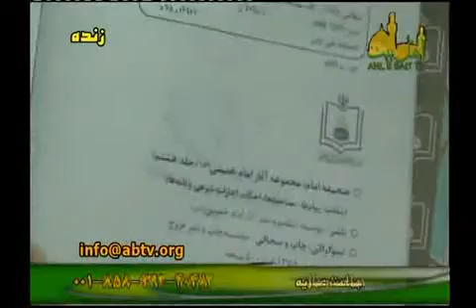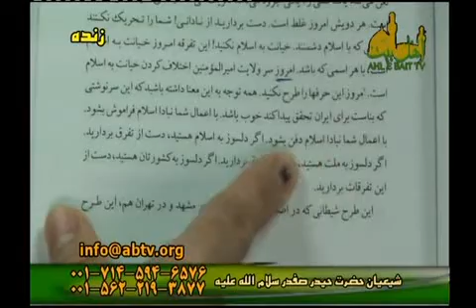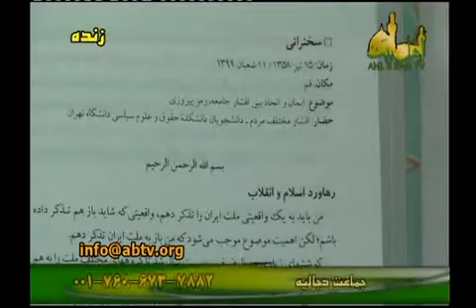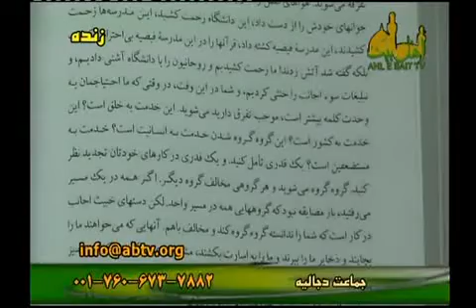خمینی: اگر ولایت امیرالمؤمنین(ع) مطرح بشود اسلام فراموش می شود!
امروز اختلاف کردن بر سر ولایت امیرالمؤمنین صلوات الله علیه خیانت به اسلام است، با اعمال شما نباد اسلام فراموش بشود نباد اسلام دفن بشود